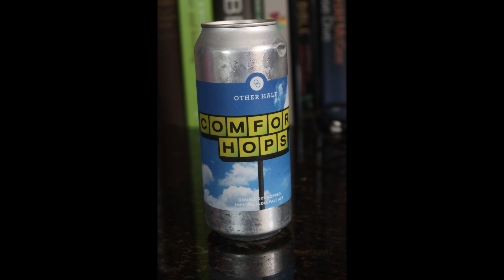Other Half Comfort Hops IPA Jerkin' Around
Using Jack Links' Original style (uncompensated) keeps things consistent. The Jack Links website tells me this about the Original Jerky…
Original
Smoky, Sweet, and Savory, our original beef jerky is packed with flavor and can't be beaten. With a rich, complex flavor, our Original sticks, strips, and jerky are delicious for any snacking occasion.

For the whole story behind Jack Links, click on the following link (pun intended)…

COMFORT HOPS
DOUBLE DRY HOPPED IMPERIAL INDIA PALE ALE
A hazy Imperial IPA brewed with a hand-selected blend of hops giving notes of lychee, sweet orange, mango, and passion fruit.
Hops:   Citra, Galaxy, Mosaic
Series:   OH Classics
Style:   Imperial IPA, IPA
ABV:   8.5%

FROM THE REST OF THE WEB:

UNTAPPD.com fills in the rest of the picture…

Comfort Hops
Other Half Brewing Co.
IPA - Imperial / Double New England / Hazy
8.5% ABV
N/A IBU
Let's not get too crazy; sometimes, you just need that combo that hits the spot. Galaxy, Citra, and Mosaic should do the trick to stay in their comfort zone. You know, classic combos. We combined some of our most dependably awesome hops with one of our most dependable base recipes.

Thanks to all of you who have watched this presentation. I would sure appreciate it.